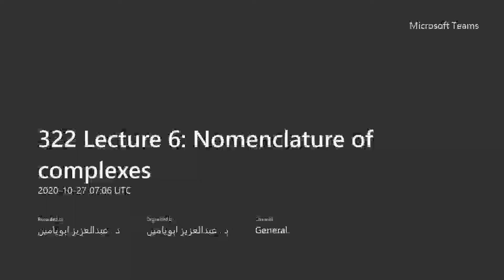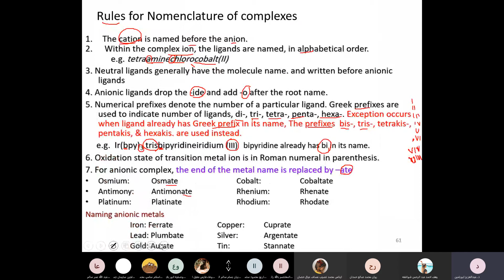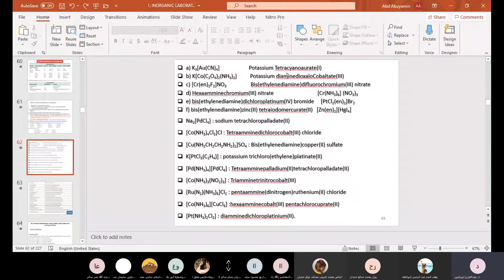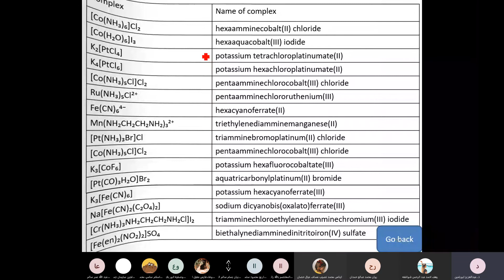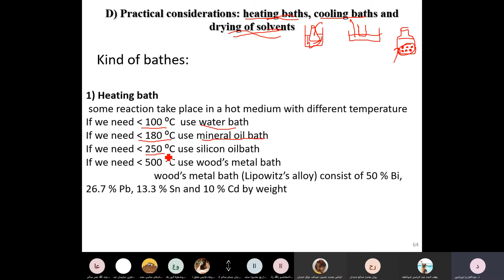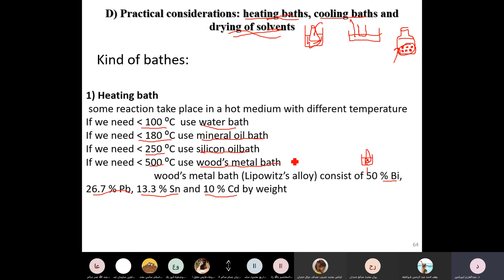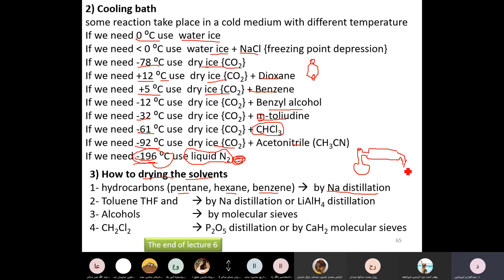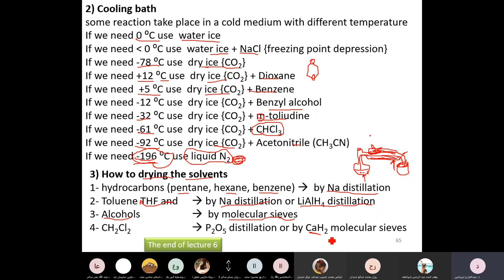322 Lecture 6 Nomenclature of complexes